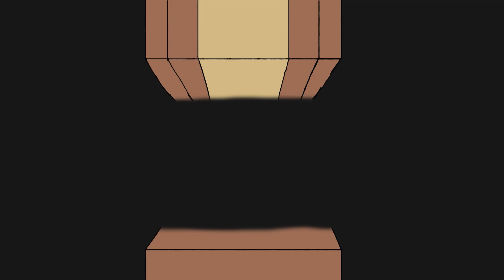Tomb Raider Lucozade Advert by Aksels Baranovskis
Final Major Project
UAL Level 3 Diploma in Creative Media Production & Technology